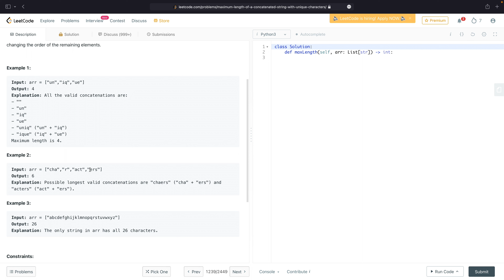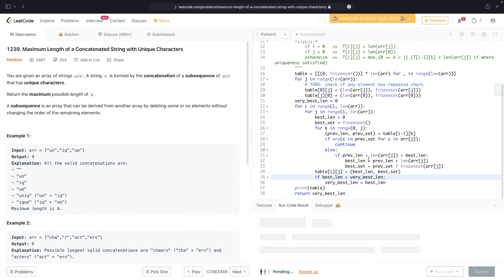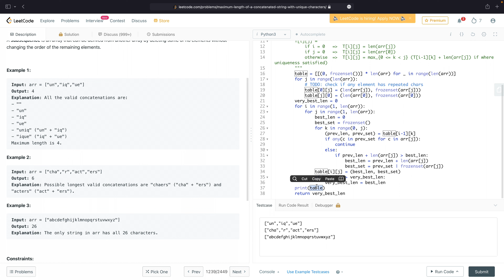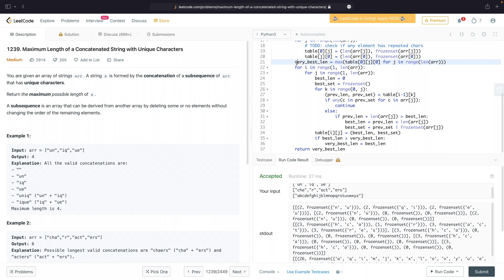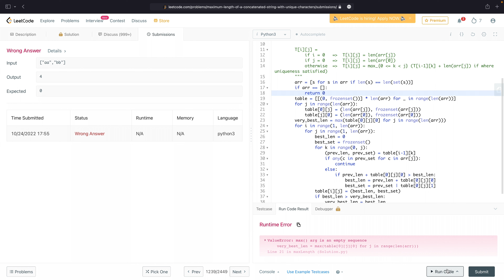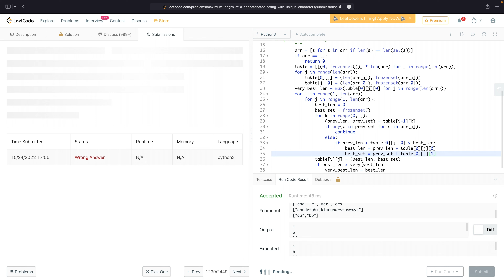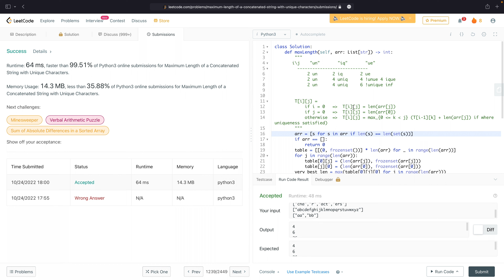The Dynamic String – Maximum Length of a Concatenated String with Unique Characters – Leetcode 1239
Phew, this one is a doozy! I will be the first to admit dynamic programming isn't my strong suit, and this is a classic dynamic programming problem.